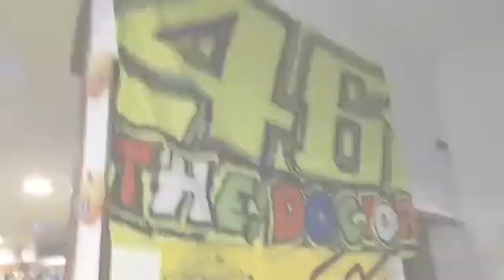GERRY ROSSI BARMAN CAMPIONISSIMO FLAIR @ SANREMO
GERRY ROSSI BARMAN CAMPIONISSIMO FLAIR @ SANREMO @ BUON UMORE @ INTRATTENIMENTO @ SOS FESTE @ INFO: 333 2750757